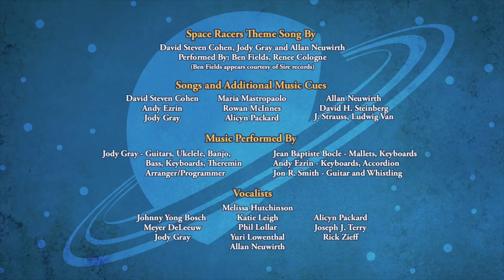SPACE RACERS: When You Wish Upon A Comet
Starling has a crucial flight test to pass before she can move on with her training. The older cadets have been helping her practice, but the day before the big test she's nervous. To calm her, Robyn mentions that a comet should be visible as it passes Earth that night - and it's good luck to make a wish on it.

But the comet never shows. Turns out Robyn got the dates mixed up: the comet won't appear for another four months. Starling is crestfallen, and now convinced that she'll fail. But there's still a way to see a comet that night... just not from Earth!

Eagle leads the way as they race through space, dodging meteorites and other obstacles that Starling has learned to navigate. They finally see Halley's Comet, and Starling gets to make her wish after all. When Headmaster Crane learns of her brave skills on their trip, he decides that she's already passed the flight test!